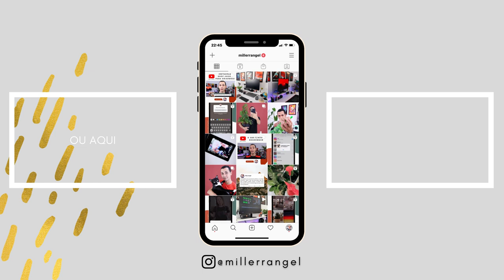COMO VENDER MAIS PELO INSTAGRAM: conteúdo especial para stories!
Hoje eu te trago um vídeo mostrando 5 dicas rápidas de como vender mais pelo Instagram e, principalmente, vender pelos stories.

Ideias de conteúdo rápido e fácil e rápido para você reproduzir no seu perfil e já começar a dar uma nova roupagem a forma como você lida com a dualidade de produção de conteúdo e venda pelo Instagram.

Também é importante dizer que as dicas de conteúdo se aplicam também a perfis pequenos! Como disse no vídeo, eu vendo mesmo com poucos seguidores. Confere tudo e aplica!